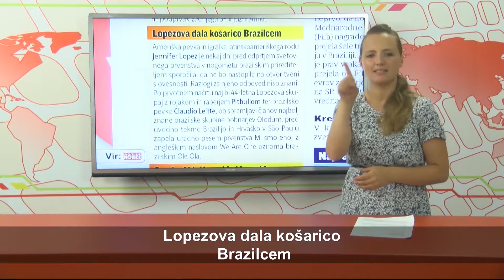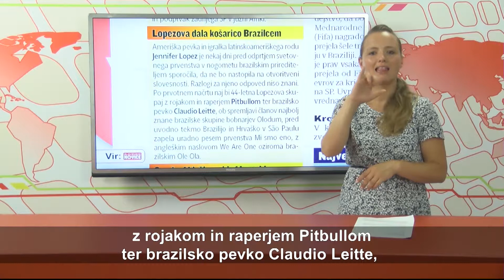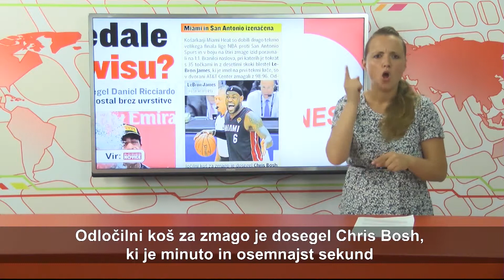ŠPORT - VID - 106.oddaja